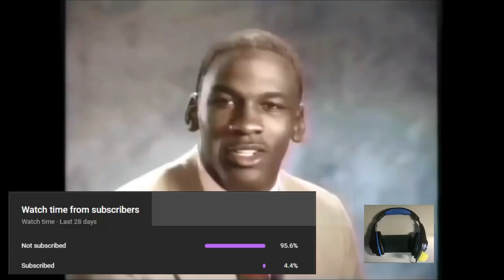Genshin Radio #11 | Aoi Yūki & Tomoaki Maeno VS Bathysmal Vishaps (+ 'Disaster' Moment) [ENG Sub]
"Sometimes, the one got accident is the one who keep telling you to be careful" - Tomoaki Maeno today, probably. I hate that rock as well btw.

Tomoaki Maeno, Maeno Tomoaki, 前野智昭, Zhongli, Aoi Yuuki, Yuuki Aoi,  Aoi Yūki, Yūki Aoi, 悠木碧, Lumine, Genshin Radio, Genshin Impact Radio, Teyvat Radio, ENG Sub, English Subtitle, ENG Subbed.